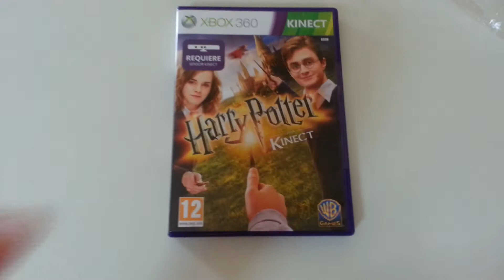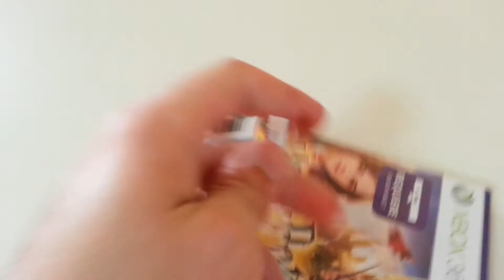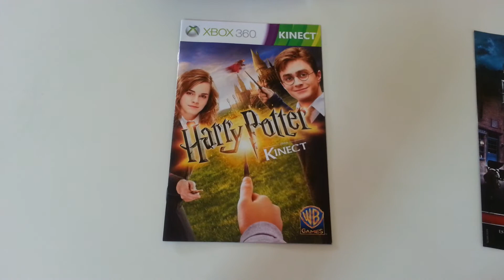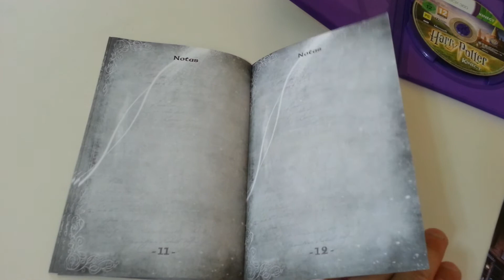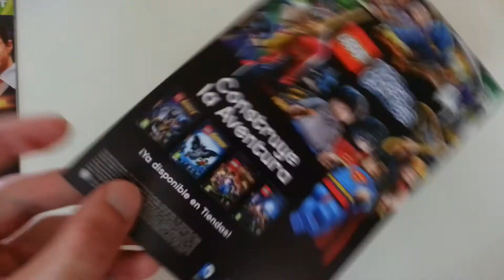Unboxing Harry Potter Para Kinect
Unboxing Harry Potter Para Kinect XBOX 360.